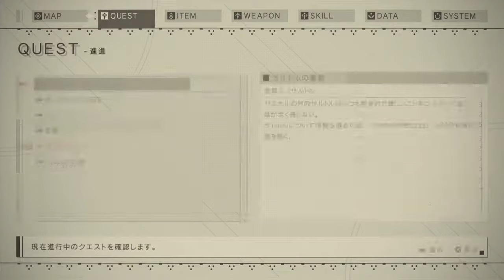【実況遊戯】NieR:Automata File026【ネタバレ注意】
PS4用ソフト：NieR:Automata（ニーアオートマタ）の初見・実況プレイ動画です。

　Youtubeに投稿してない動画もあるので見てくれたらうれしい